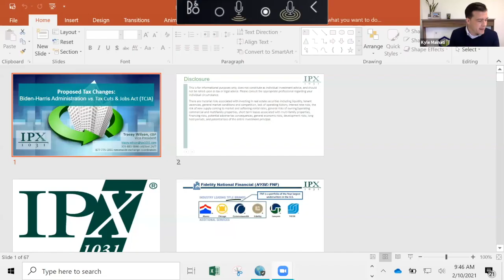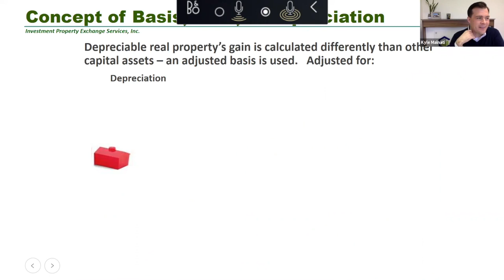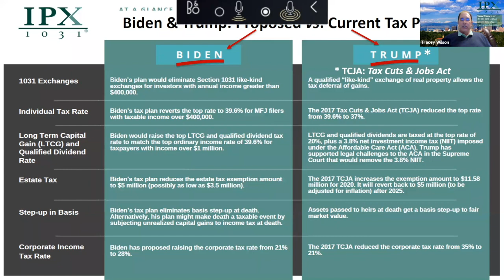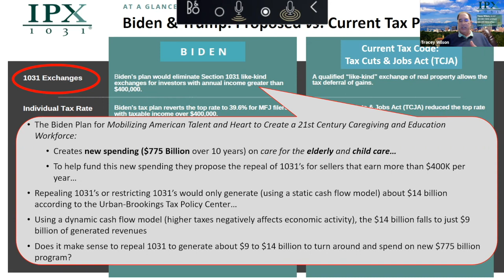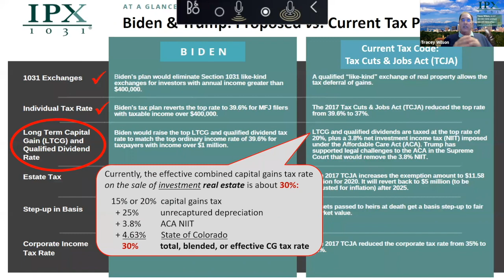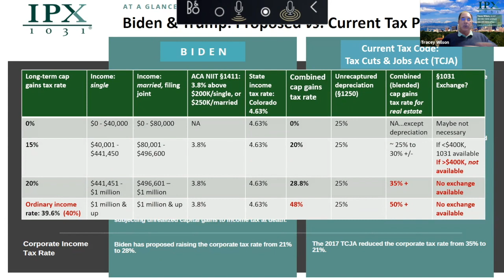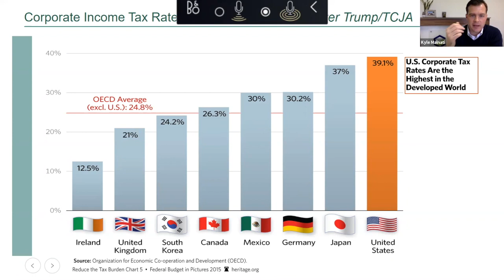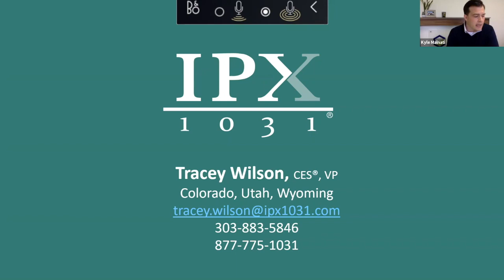CRE Podcast EP 163: Proposed Tax Changes for 2021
The start of a new year and a new administration in the White House means changes to the tax code. No matter the level of investor, it’s smart to stay up-to-date on how tax law changes can impact your bottom line.

Tracey Wilson of IPX1031 joins us on the Podcast this week to discuss 6 major changes to the Tax Code: 1031 Exchanges, Individual Tax Rate, Long Term Capital Gain and Qualified Dividend Rate, Estate Tax, Step-Up in Basis, and Corporate Income Tax Rate.

Tracey is an expert in the 1031 Exchange rules of Delayed, Simultaneous, Reverse, and Improvement Exchanges and provides nationwide Qualified Intermediary services to his clients. As Tracey tells us, "Information is Power, the more information you have, the better decisions you can make.”
Tracey and Kyle dive deep into the proposed tax changes for 2021 and what that means for you.